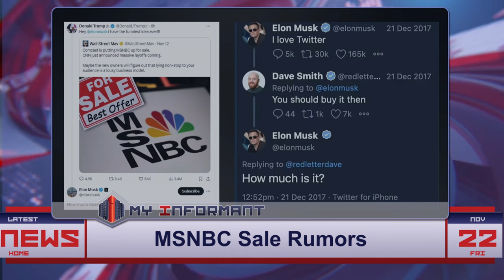Elon Musk Considers Acquiring Struggling MSNBC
Elon Musk may soon expand his media empire by acquiring MSNBC, currently struggling under Comcast's ownership. This potential move could transform the liberal news channel just as Musk redefined social media with his takeover of Twitter.

Elon Musk | MSNBC | Comcast | media acquisition | cable news | digital transformation | Morning Joe | media ratings | liberal news | network spinoff

Category: News, Media & Entertainment